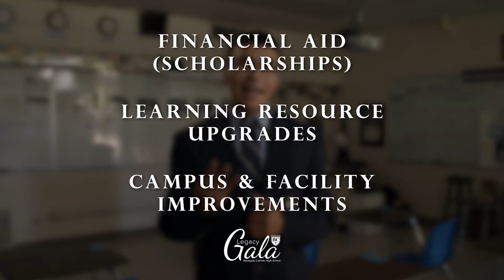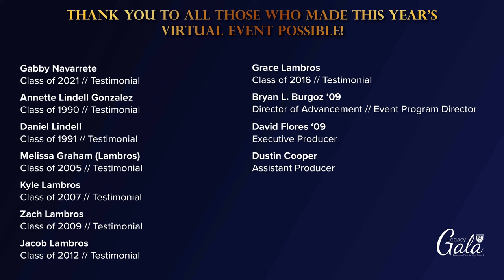2021 Legacy Gala Event Program - Bourgade Catholic High School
Welcome to the 2021 Legacy Gala virtual event program for Bourgade Catholic High School. Thank you for joining us for this very important event. In tonight's program, you'll hear from a variety of BCHS community members. We invite you to enjoy our celebration with an open heart and consideration for making a gift to support our school. Your generosity will go a long way in helping us continue our mission. God bless and enjoy!